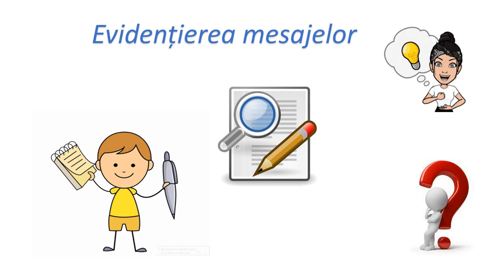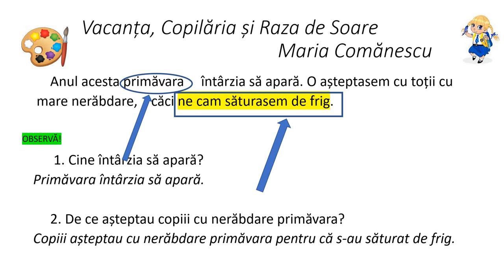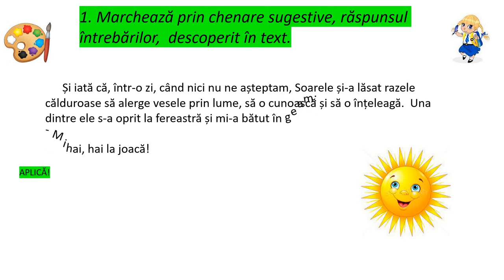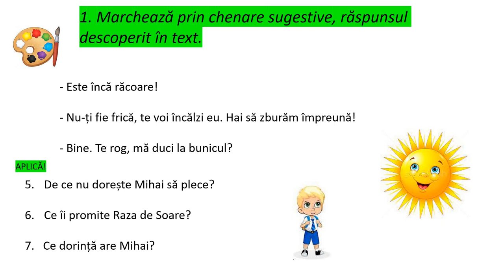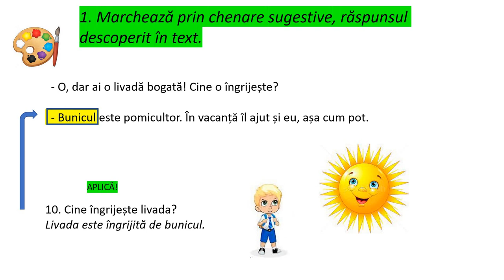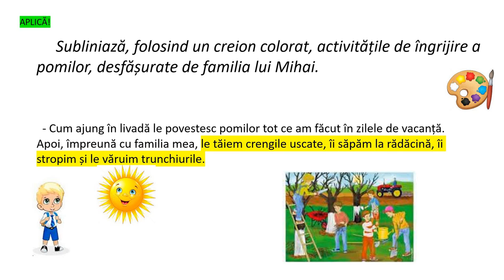Vacanța, Copilăria și Raza de Soare. Evidențierea mesajelor și anunțurilor folosind chenare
Cu ajutorul textului suport „Vacanța, Copilăria și Raza de Soare”, elevii învață să descifreze mesaje scrise/orale, și să identifice informațiile necesare pentru a răspunde la întrebările formulate.
Informațiile sunt evidențiate prin chenare de diferite forme sau culori.